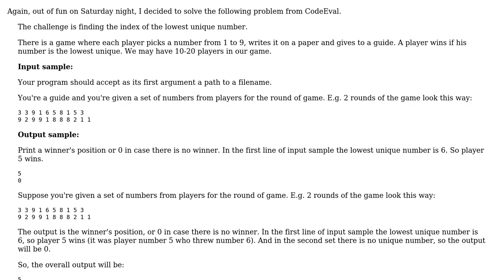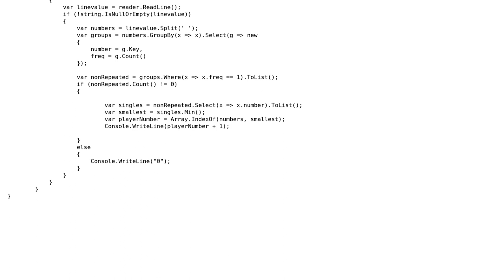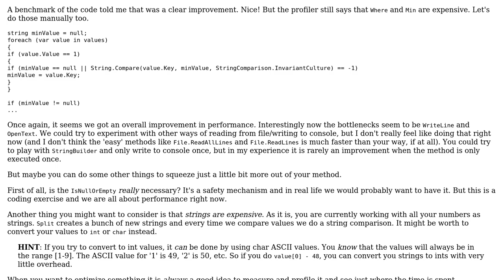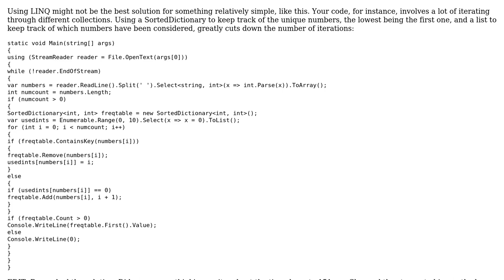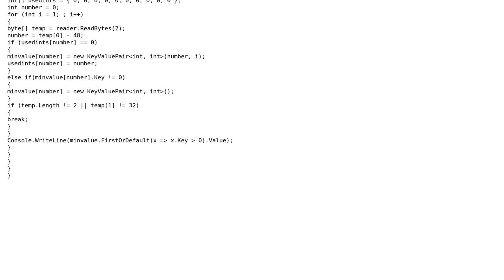"Lowest unique number" challenge (2 Solutions!!)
"Lowest unique number" challenge

With thanks & praise to God, and with thanks to the many people who have made this project possible! | Content (except music & images) licensed under CC BY-SA | Music | Images & others | With thanks to user Payam user MAV user Jamal and the Stack Exchange Network Trademarks are property of their respective owners. You are responsible for your own actions.